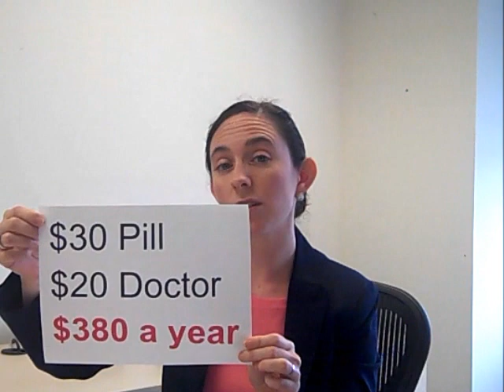Economics of Women's Preventive Health Services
Dania Palanker, Senior Health Policy Advisor, discusses the economic impact of the new provisions in the health care law. On August 1, 2012, new health insurance plans at the start of their plan year are required to cover certain preventive health benefits without a co-pay or cost-sharing, including all FDA-approved methods of contraception.